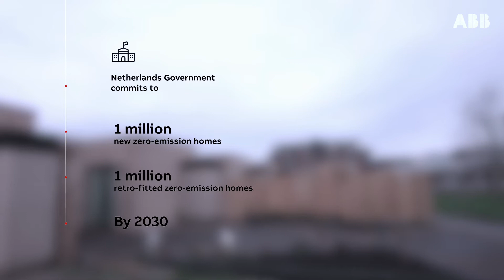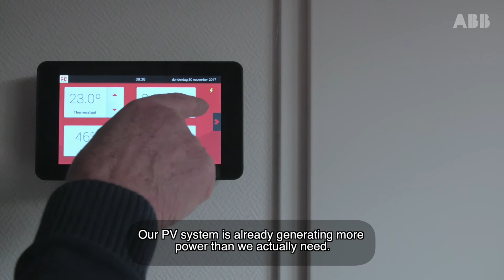ABB Smart Energy Management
Praktijkvoorbeeld: ABB’s SEM (Smart Energy Management) modules onderdeel van NOM woningen gebouwd in opdracht van woningcorporatie Herveld.